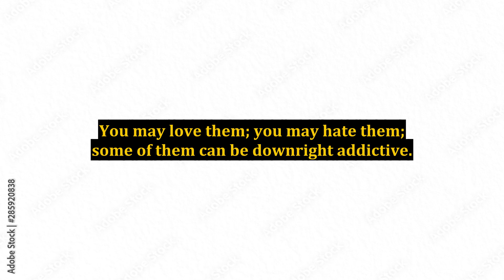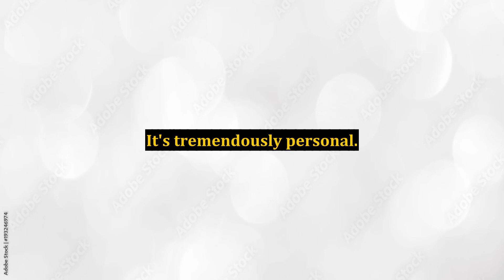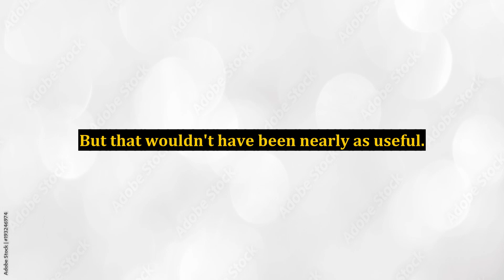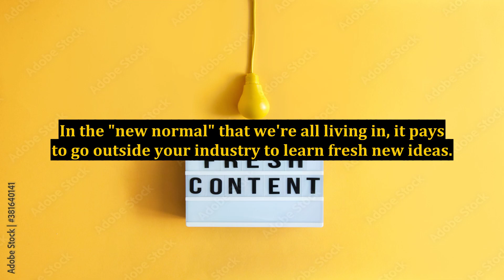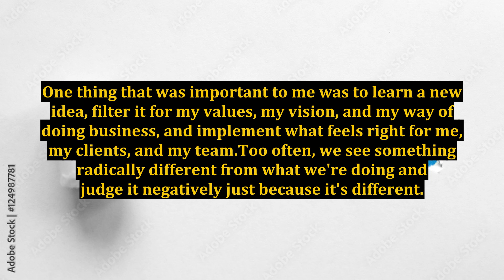10 Things I Learned From the Internet Marketing World in 2010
10 Things I Learned From the Internet Marketing World in 2010